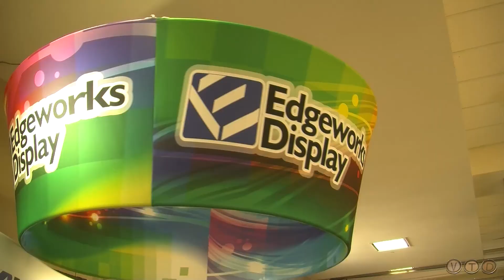Gov. Shumlin speaks at the Vermont Business Expo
Governor Peter Shumlin spoke at the 30th annual Vermont Business Expo at the Sheraton in Burlington today. In the address he lauded Vermont's workforce, and gave awards to various Vermont businesses.

Video by Cory Dawson